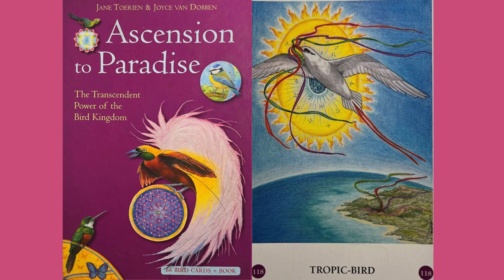Inner Wisdom Sunday 17th December 2023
This week's card taken from the Ascension to Paradise pack is the Tropic Bird.
The Tropic Bird is symbolic as it represents a state of being that is free from all attachments to the earth. The  recording talks about freedom and letting go and there follows a transmission for the week ahead.